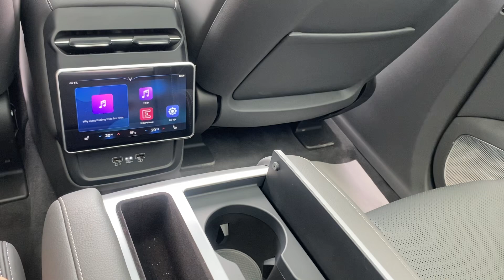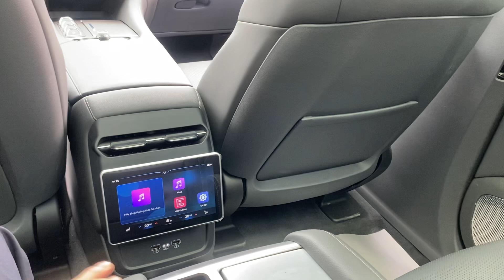Test thử Trần kính toàn cảnh trên VinFast VF 9 Plus giữa trời nắng xem sao??? | Thành Auto